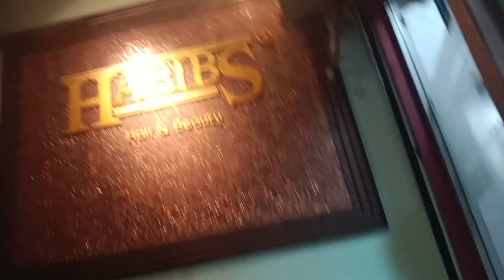পূজোর আগে আজ একটা ব্যস্ত রবিবার/চলুন একটু Habibs এ যাই,চুলটা সেটিং করে আসি/সাথে একটু কেনাকাটাতো আছেই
পূজোর আগে আজ একটা ব্যস্ত রবিবার/চলুন একটু Habibs এ যাই, চুল টা সেটিং করে আসি/সাথে কেনাকাটা থাকবেনা তাই কি হয়...